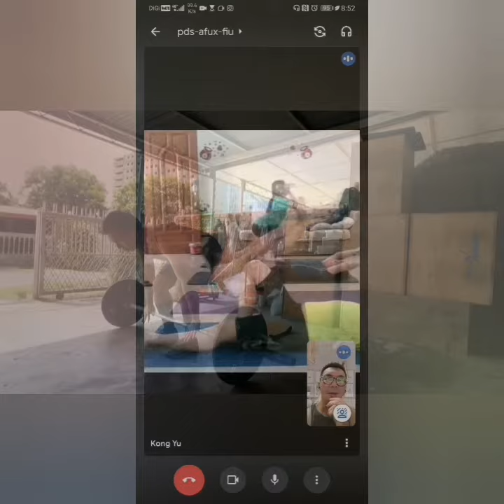Labuan MCO 3.0 Day 38 highlights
16/7/2021

SCF Training Program combines weightlifting , body weight & cardio elements into ONE single training session which is suitable to all levels of athlete regardless of your fitness levels.

If our goal is optimum physical competence then all the general physical skills must be considered:⁠⠀
1. Cardiovascular/respiratory endurance - The ability of body systems to gather, process, and deliver oxygen.⁠⠀
2. Stamina - The ability of body systems to process, deliver, store, and utilize energy.⁠⠀
3. Strength - The ability of a muscular unit, or combination of muscular units, to apply force.⁠⠀
4. Flexibility - the ability to maximize the range of motion at a given joint.⁠⠀
5. Power - The ability of a muscular unit, or combination of muscular units, to apply maximum force in minimum time.⁠⠀
6. Speed - The ability to minimize the time cycle of a repeated movement.⁠⠀
7. Coordination - The ability to combine several distinct movement patterns into a singular distinct movement.⁠⠀
8. Agility - The ability to minimize transition time from one movement pattern to another.⁠⠀
9. Balance - The ability to control the placement of the bodies center of gravity in relation to its support base.⁠⠀
10. Accuracy - The ability to control movement in a given direction or at a given intensity.⁠⠀
We must remember: Routine is the enemy.⁠⠀
We must remember: We don’t have to lift every time we walk into the gym to get stronger.⁠⠀
We must remember: The goal is to build capacity across ALL the 10 physical skills.⁠⠀
Because we are only as fit as we are competent in each of these ten skills. ⁠⠀